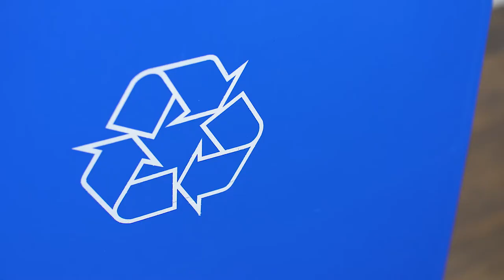Lavex Janitorial Slim Trash Cans and Recycling Bins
Bring reliable waste management containers to your business with these Lavex Janitorial slim trash cans and recycling bins. Made of high quality resin, these cans will stand up under heavy use in your business. You can choose between a variety of colored trash cans to best suit your business, or choose a blue or green recycling can.

With integrated rim and base handles, as well as vented channels, these cans are designed with your convenience in mind.  Add a swing-top lid to the can to conceal waste and contain odors. With a slim profile, these cans are the ideal waste management container for any area of your business.